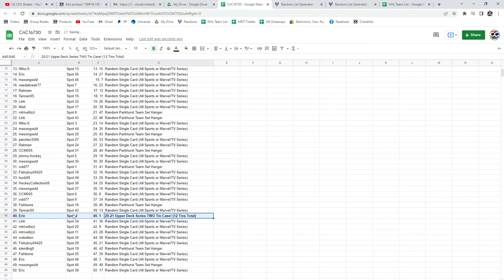20-21 Upper Deck Series 2 Tin Case Chancer Break - C&C GB #16,730